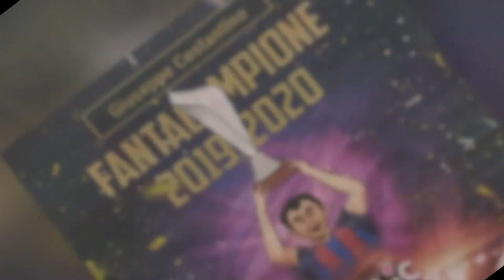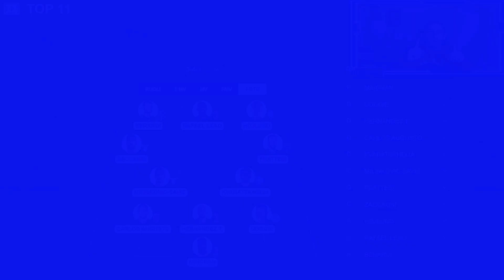(SCOMMESSE/UNDERDOG + CLASSICA) - LIVE ORE 14 e 30